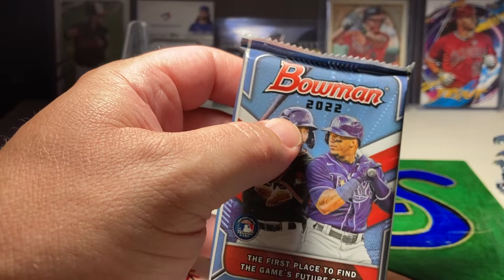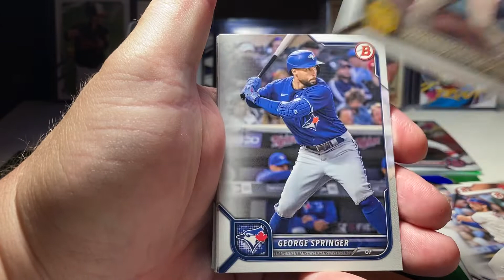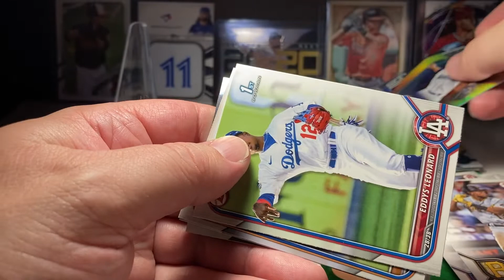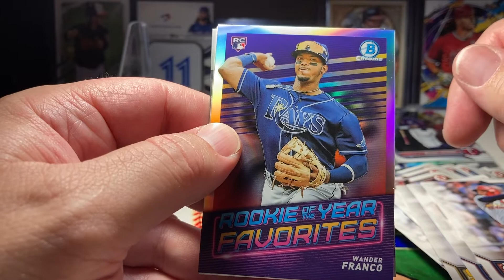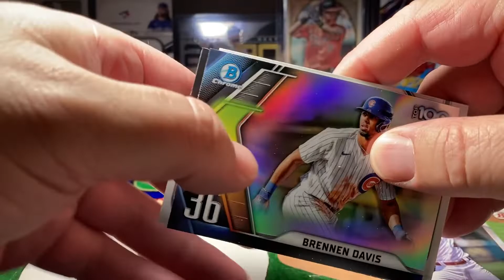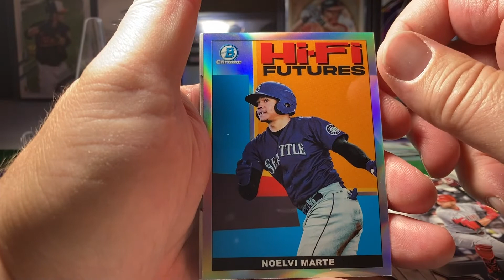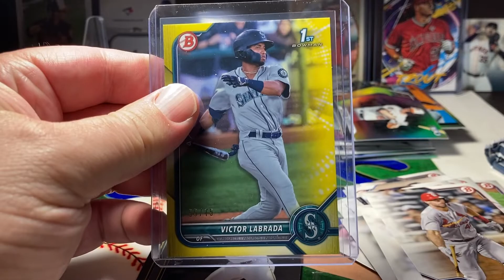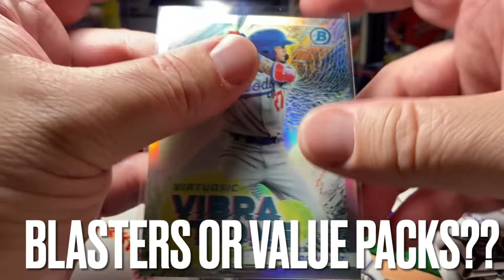◼️2022 BOWMAN 2X BLASTER BOXES OPENING BASEBALL CARDS◼️